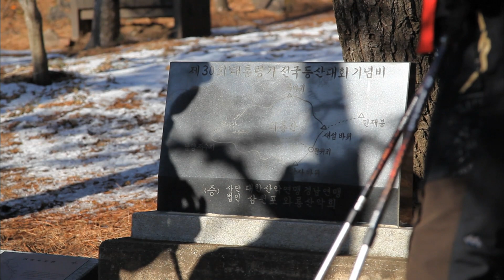산, 바다를 품다 - 와룡산 (feat. 박원숙 옆동네 산) (2018.01.27) [세계명산트레킹] | Magnificent Waryong Mt. [World Mountain]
한려해상국립공원을 끼고 있는 남해의 대표적인 등산코스!
아름다운 해안선을 즐기며 다도해의 절경을 볼 수 있는 용이 누워있는 형상을 하고있는 산

Magnificent View of the Waryong Mt. [World Mountain]